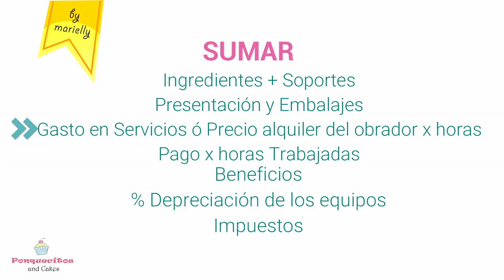¿Cuánto COBRAR? por un PASTEL, CUPCAKES o GALLETAS by Marielly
💗 PREGUNTA FRECUENTE: ¿Cuánto puedo cobrar por los pasteles, cupcakes o galletas? En este vídeo te doy una pequeña guía de todos los puntos que debes tomar en cuenta al calcular tus precios.

💗 ¿Cuánto Cobrar tus pastees y galletas?

o

o

licencia Standard
Happy Life
JOYSTOCK